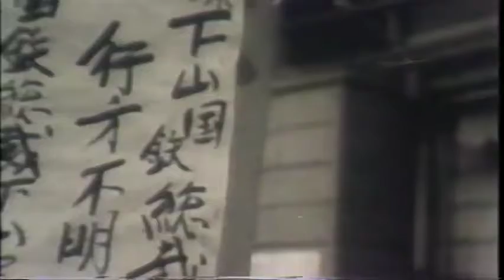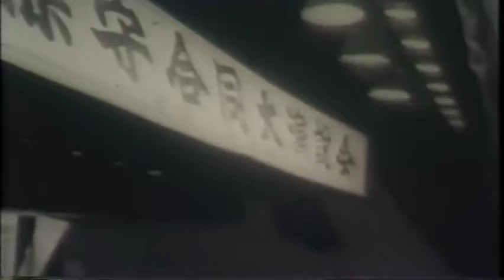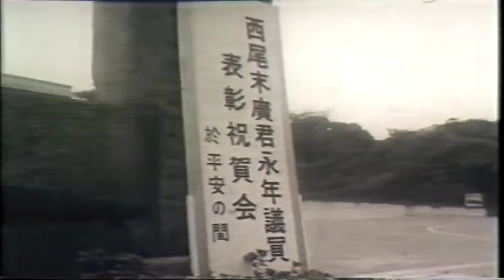大衆と共に(2)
民社党西尾末廣初代委員長の半生を描いた映画です。これが2回目。全体で約35分です。歴史上の人物が多数登場します。